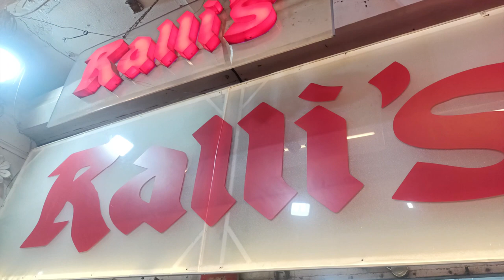Diwali shopping Vlog in Kolkata 2022 | One of the biggest candle and light market in Kolkata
Diwali is a festival of lights and is one of the major festivals celebrated all over the world by the Hindus.
When the season of Diwali comes we generally decorate our houses with candles, diyas, lights and flowers. So, this year we went to the famous market of Burrabazar of Kolkata to buy various home decorative items.
So watch our vlog till the end because at the end we have created a haul video for you.
I hope you guys like my video. If you do, don't forget to like, share and subscribe to my channel ( hit that bell button ) for more exciting content that is coming up and also leave a comment down below, what would you guys want to see next.